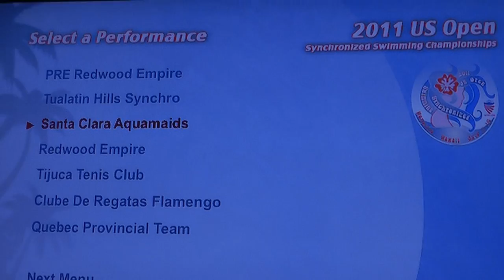US Open Duet